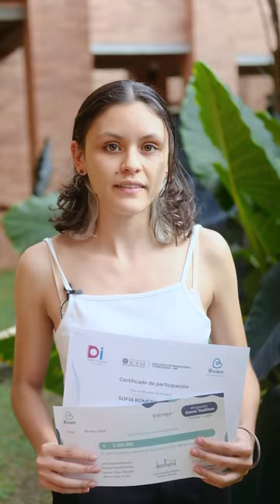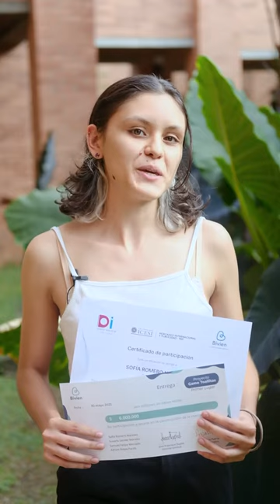VRS VIBIEN 2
El 30 de mayo se realizó la premiación de un proyecto académico 📣 auspiciado por Bivien. Estudiantes de los programas de Diseño Industrial y Mercadeo Internacional 🙋‍♂️✒️📸 participaron en un reto de diseño que buscaba plantear alternativas de innovación en la línea de negocio de toallitas húmedas.

“Estamos muy contentos 🤗 con la creatividad de los estudiantes de Icesi, con las propuestas de diseño que nos entregaron y con todo el valor que le van a generar a la marca. Fue muy complicado para nosotros escoger un primer, segundo y tercer 🏅🏅🏅 puesto porque todas las propuestas fueron realmente maravillosas” afirmó Juan Francisco Duplat, Gerente General de Bivien